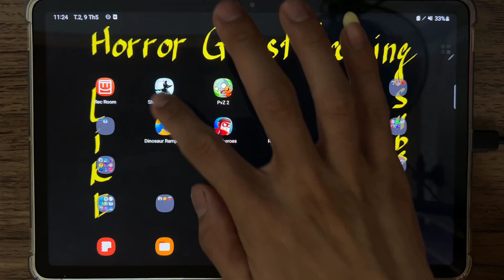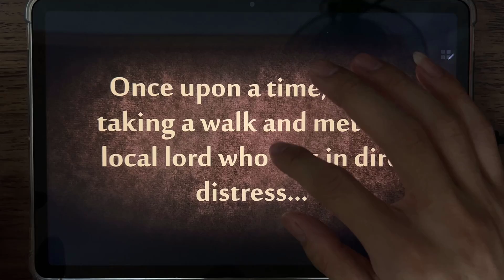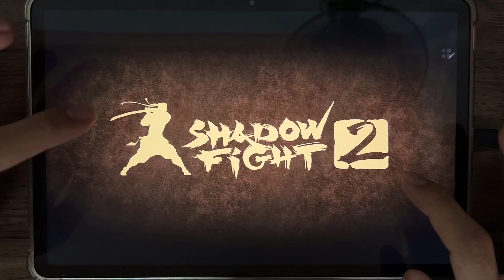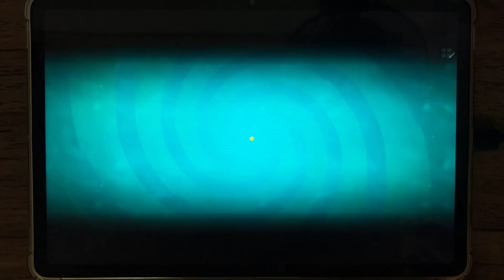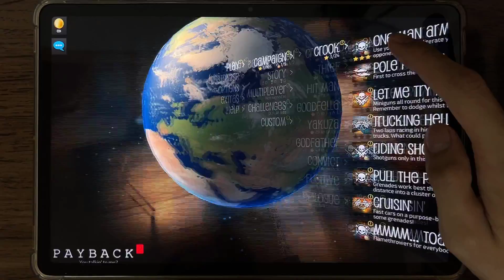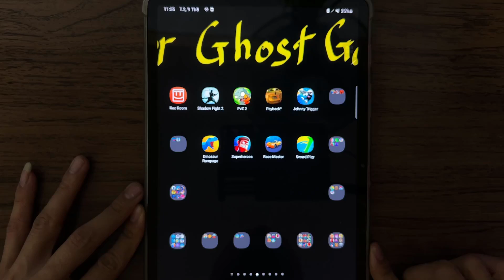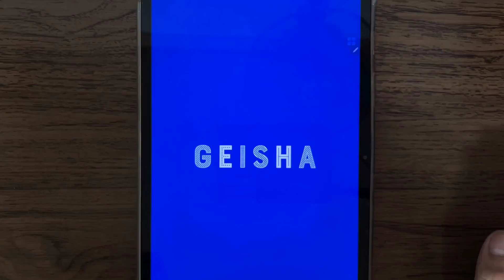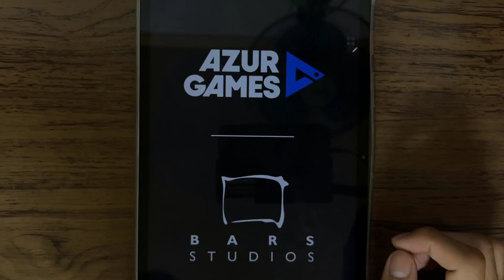Shadow Fight 2, PvZ 2, Payback 2, Johnny Trigger, Dinosaur Rampage, Superheroes, Race Master ...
Shadow Fight 2, PvZ 2, Payback 2, Johnny Trigger, Dinosaur Rampage, Superheroes, Race Master, Sword Play